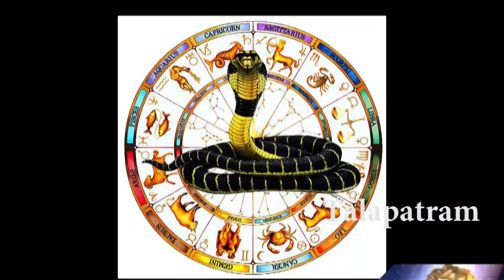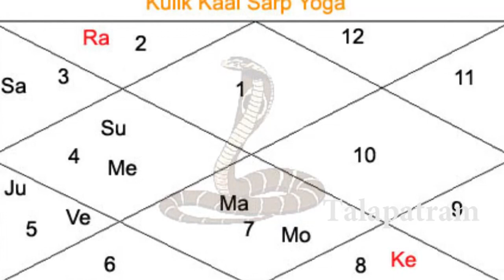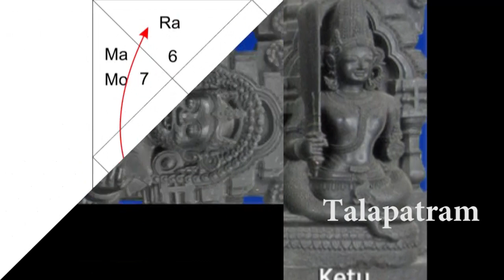జాతకంలో కాలసర్పదోషం ఉంది అనేందుకు ఇవే సంకేతాలు.. ఇవీ పరిహారాలు